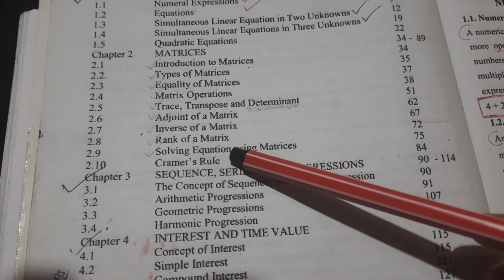Calicut University| 3rd sem| Bcom| BBA| BNM| 2nd chapter |part 9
Hi everyone,
Here is the video of 3rd semester Bcom BBA BNM subject.
2nd chapter

for pdf notes pls join telegram (channel name krish talkz)